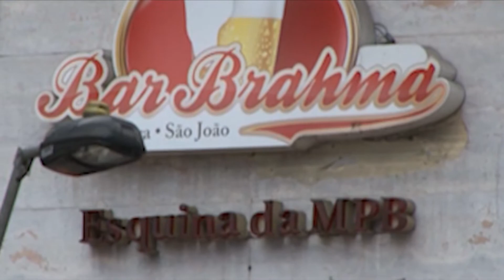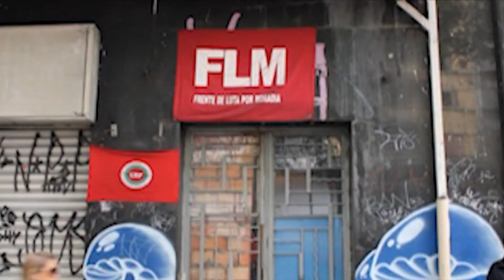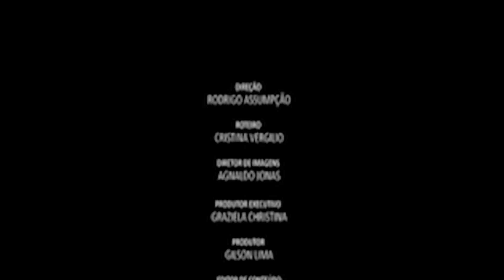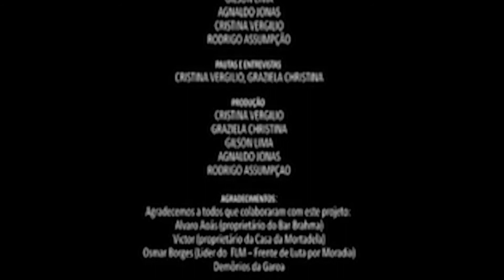IPIRANGA X SÃO JOÃO